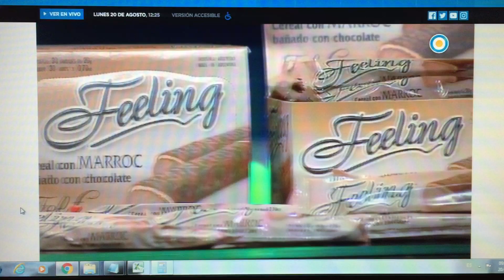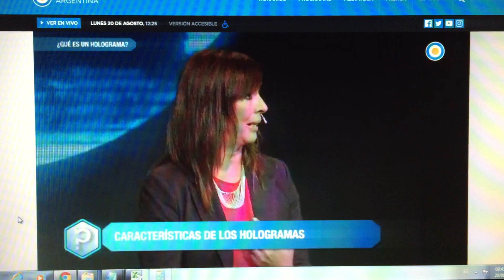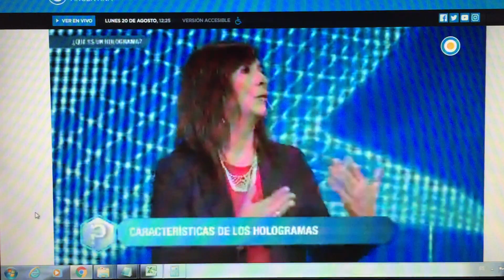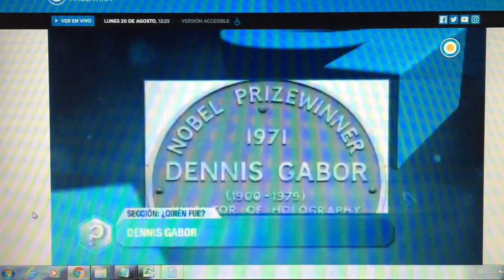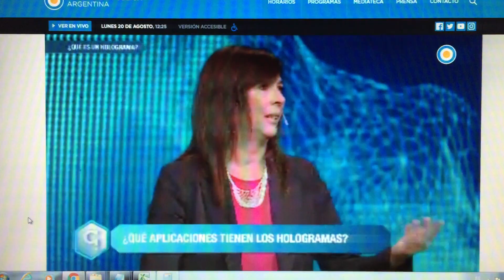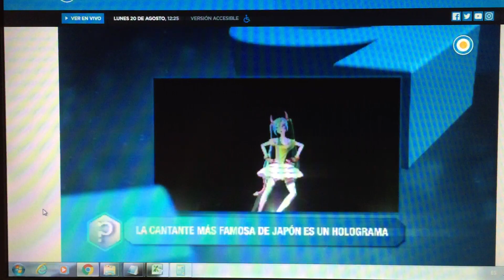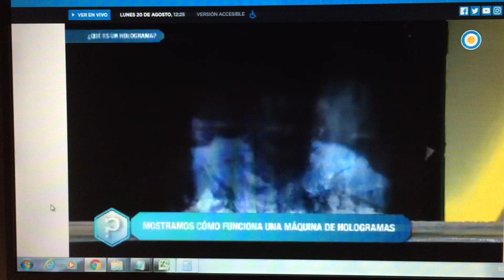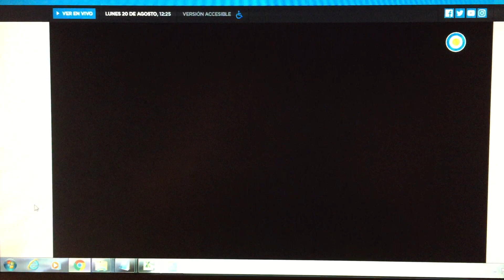Silvia Ledesma en Todo Tiene un Porqué explica qué es un holograma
En Todo tiene un Porqué se trata qué es un holograma. Para explicarlo convocan a la Dra. Silvia Ledesma, Profesora Titular del Departamento de Física de la Facultad de Ciencias Exactas y Naturales de la Universidad de Buenos Aires e Investigadora Principal del CONICET, experta en óptica y fotónica.